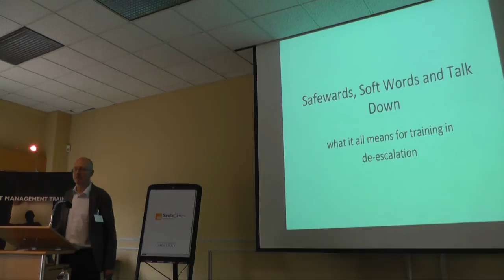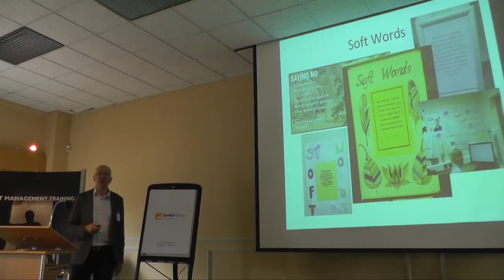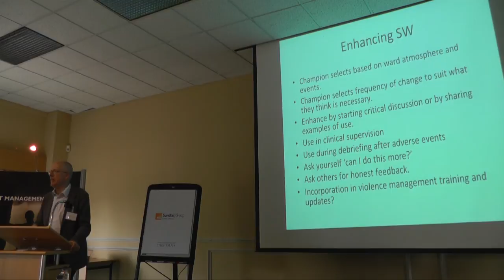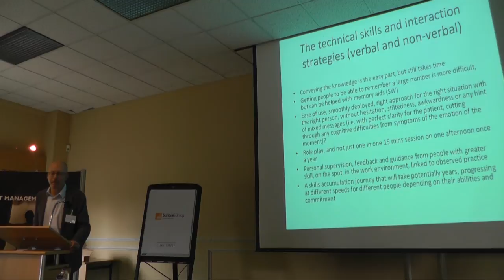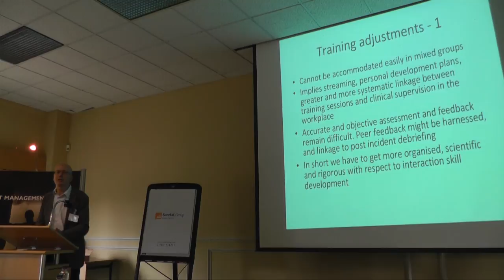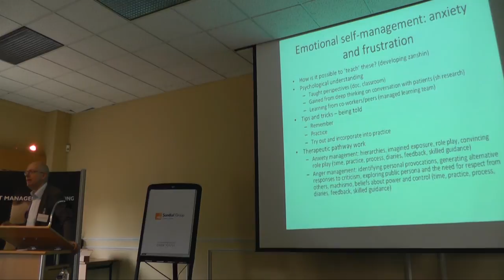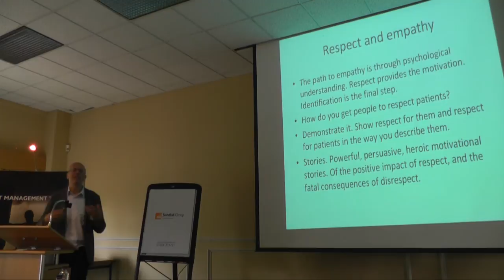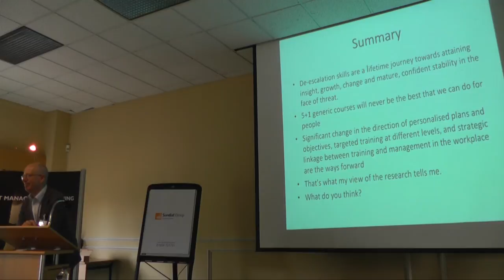Safewards and Advanced De-escalation Training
Presentation to the Maybo trainers conference, 3rd June 2015. My view of the implications of Safewards for de-escalation and the management of violence courses. Many thanks to Maybo for making the recording available.